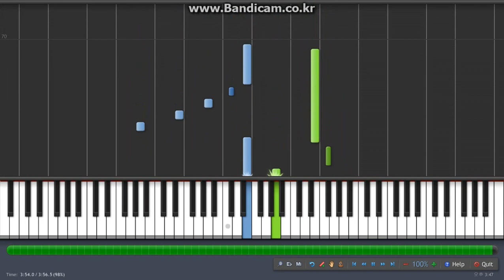Taeyang - Look Only At Me on Synthesia